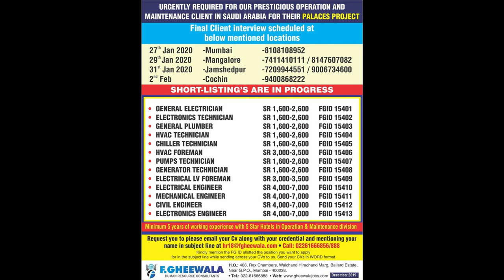client interview in mumbai!client interview in cochin!client interview in jamshedpur